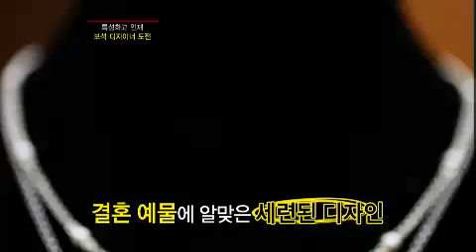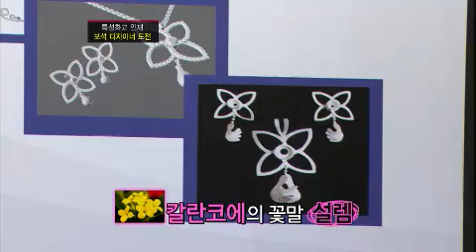스카우트 - [제이에스티나] Scout EP49 # 008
Showtime : KBS 1TV Wednesday 7:30 p.m. (10/24/2012)

49회 '제이에스티나' 편

여심을 사로잡는 화려함의 결정체!
국내 최상의 주얼리를 만드는 '(주)로만손- 제이에스티나'

원석에 값진 숨을 불어 넣는 [주얼리 디자이너]가 될
주인공을 찾아라!!

 특성화고 출신
'주얼리 디자이너' 자리를 두고 펼쳐진 박빙의 승부!!

 과연 꿈의 기업에 입사할 최후의 1인은?!